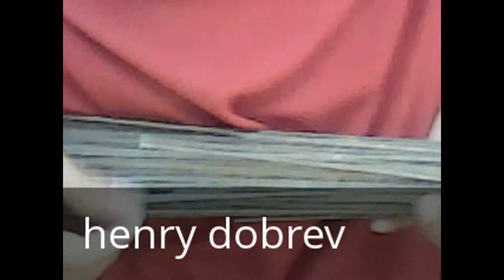henry bsf-back to me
plzzzzz watch my edit.. video